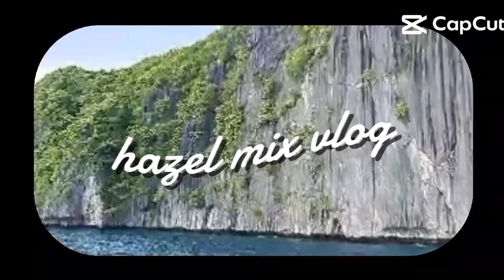Tips‼️ Para maka tipid#highlights